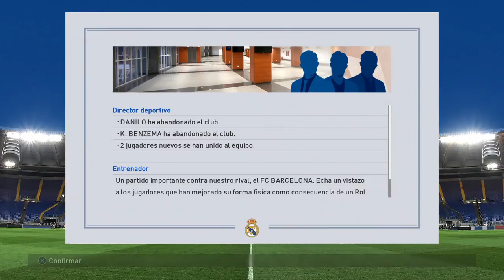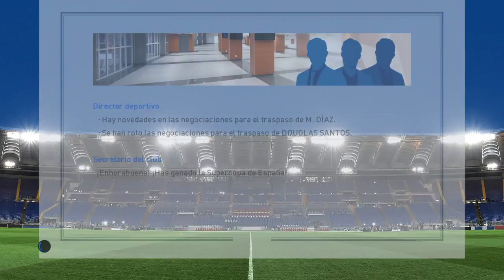PES 2017 LM | Real Madrid | DOS FICHAJES TOP #18